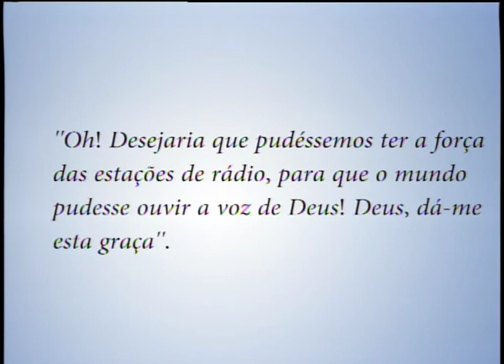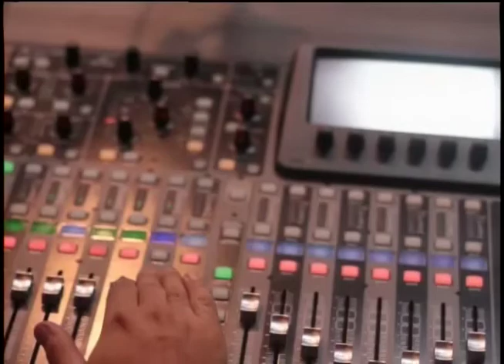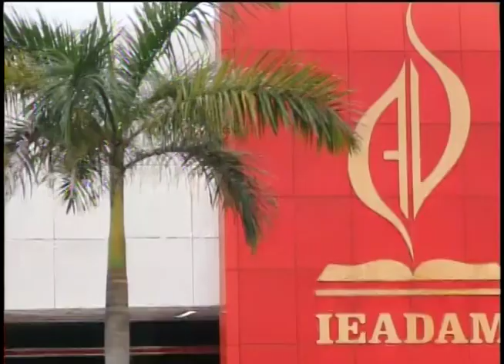Abrindo a Bíblia - Bendize, ó minha alma ao Senhor - 15-03-2016